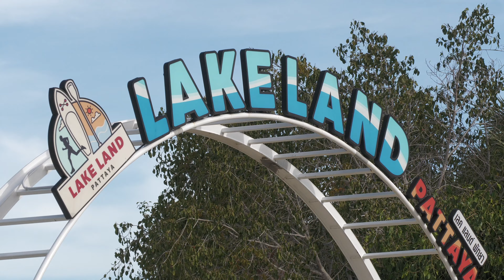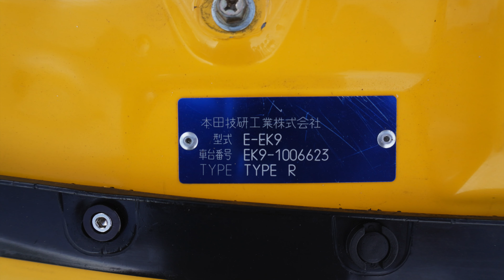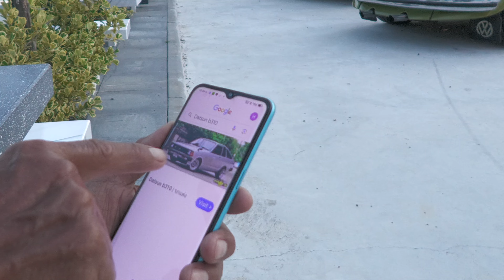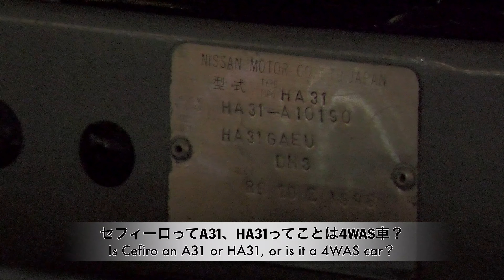Nok Rob meeting タイの旧車ミーティング4K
タムさんがパタヤで毎月第一土曜日に開催する旧車ミーティング。
薄々感じてはいましたが、間近にこんなすごい人たちに出会えるなんて。

昔懐かしい車を大切に綺麗に乗っています！
今回はこのミーティングに参加する為だけにパタヤへ来ました。
夜の街へは、ちょっとしか行ってません！

การประชุมรถเก่าที่นายทีเอ็มจัดขึ้นในวันเสาร์แรกของทุกเดือนที่พัทยา
ฉันรู้สึกเป็นลม แต่ฉันไม่อยากจะเชื่อเลยว่าจะได้เจอผู้คนที่น่าทึ่งเช่นนี้อย่างใกล้ชิด

ฉันหวงแหนรถที่ชวนให้นึกถึงอดีตและขี่มันอย่างสวยงาม!
คราวนี้ฉันมาที่พัทยาเพื่อเข้าร่วมการประชุมครั้งนี้
ฉันเคยไปเมืองตอนกลางคืนมาสักพักแล้ว!

The old car meeting that Mr. Tm holds on the first Saturday of every month in Pattaya.
I felt faint, but I can't believe I can meet such amazing people up close.

I cherish the nostalgic car and ride it beautifully!
This time, I came to Pattaya just to attend this meeting.
I've only been to the city at night for a little while!